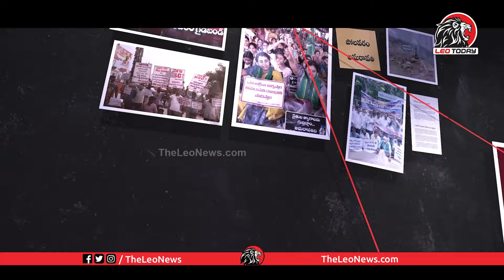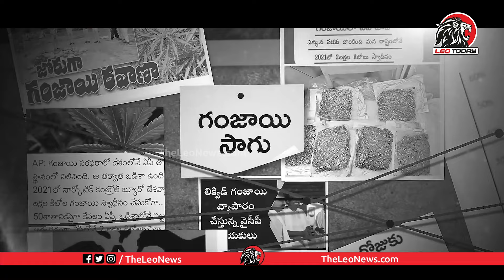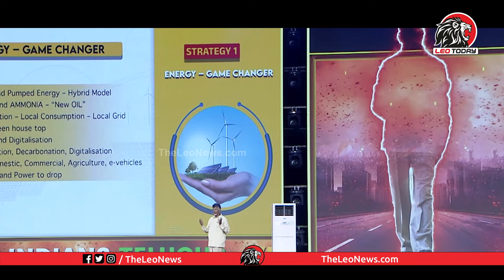సైకిల్ కి ఓటు వెయ్ పాట | TDP Songs Latest | Chandrababu | Lokesh | 2024 TDP Songs | Pawan Kalyan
TDP Telugu Mahila Sirisha Strong Counter to YSRCP MLA Alla Ramakrishna Reddy | YS Jagan | Leo Today

YCP Followers Must Watch : Auto Driver Sensational Comments on YS Jagan | Public Talk on Jagan Govt

Old Man Funny Satires On Minister Roja | Public Talk On YS Jagan | YS Jagan | Leo News